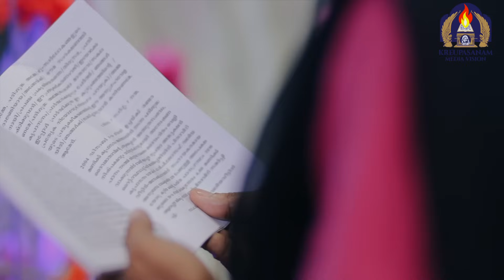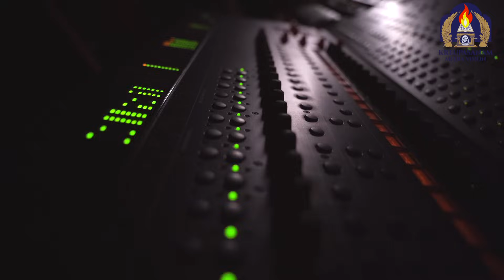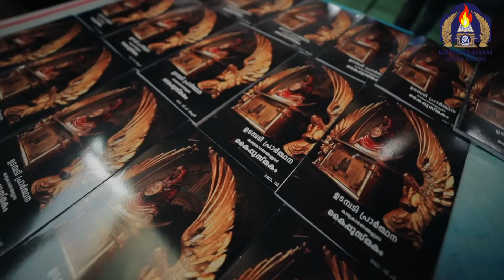കൃപാസനം മാതാവിന്റെ ഒരു സുന്ദരഗാനം , കേൾക്കുക,പ്രാർത്ഥിക്കുക,അനുഗ്രഹം പ്രാപിക്കുക